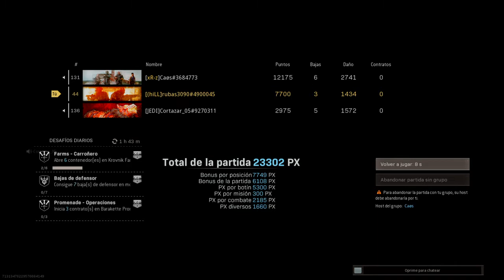Call of Duty®: Modern Warfare®_20210413011938